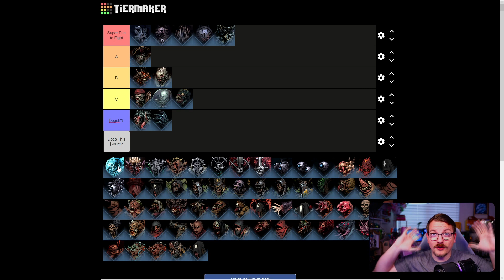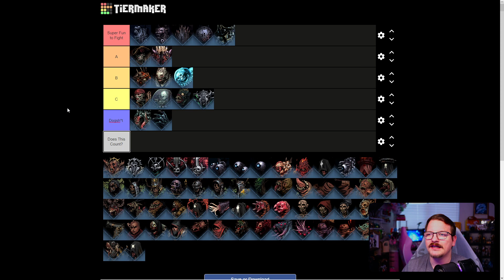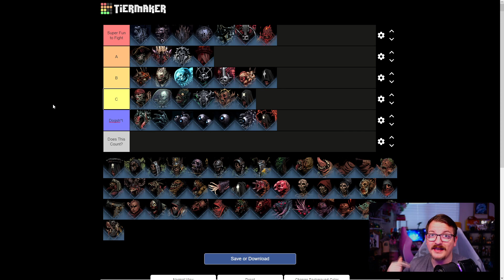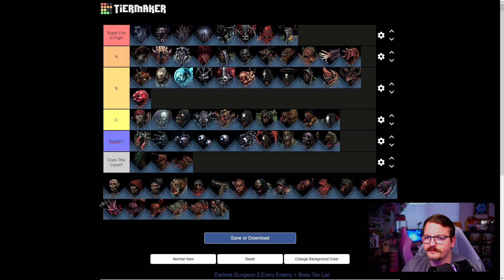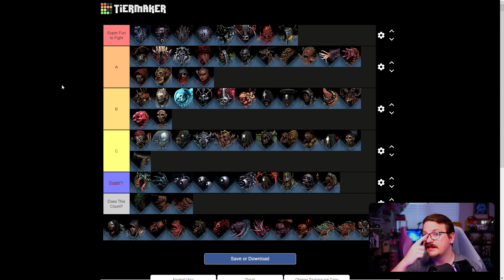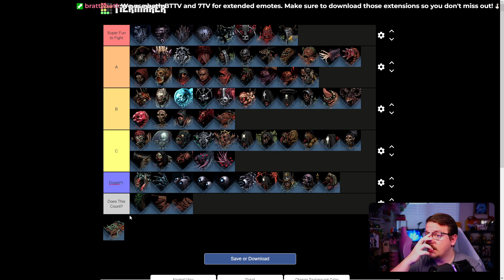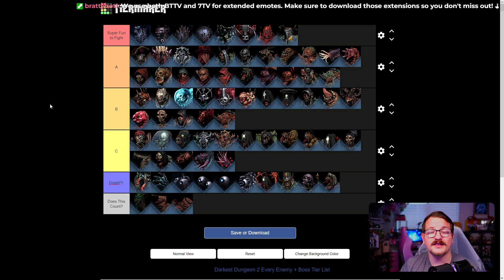Which Enemy Sucks the MOST in Darkest Dungeon 2?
In this video I go through and rate EVERY enemy in Darkest Dungeon 2!

Relationship system 2.0 is here! Welcome back resolve!!